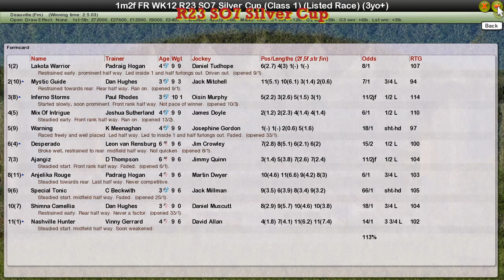FR WK12 R23 SO7 Silver Cup